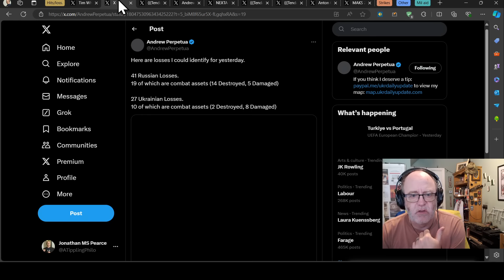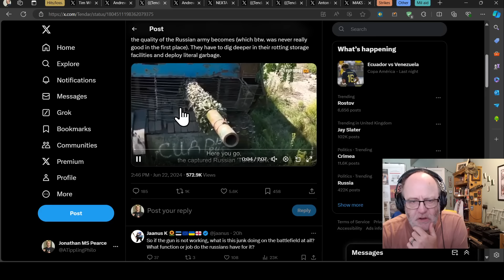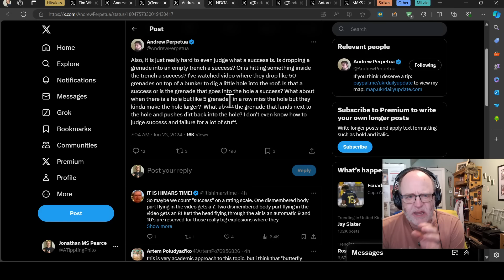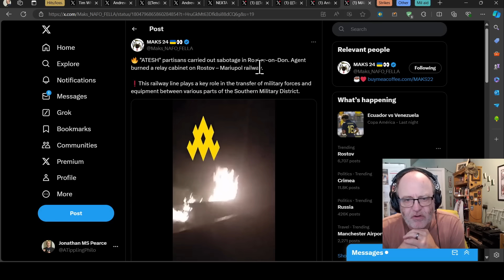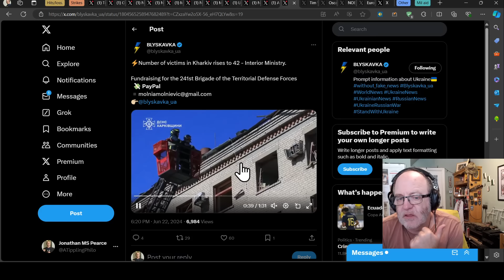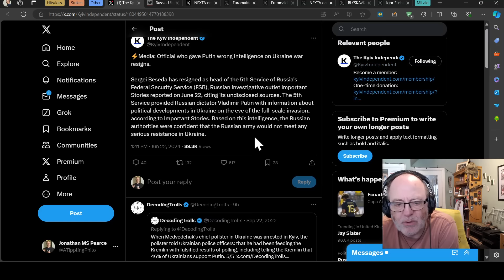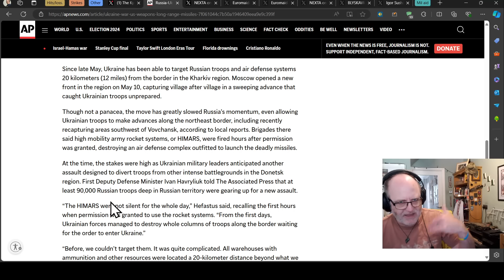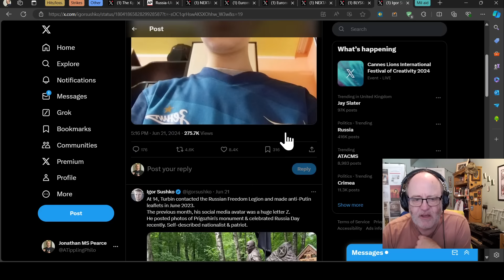Ukraine War Update BUMPER NEWS (20240623a): Pt 1 - Overnight & Other News/Analysis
Videos/sources:
Hits/losses

0:00 Start
0:10 Hits/losses
22:47 Strikes
32:53 Other

1) These are real people with real lives and real families who love them. Don’t let the numbers sap your humanity.
2) These numbers probably aren’t accurate but they’re the best we have and we don’t need them to be accurate to be indicative of patterns of activity.
3) All losses are estimates.  Losses cannot be counted with accuracy because of the conditions on the ground.
4) Both sides would see it to be of their advantage to minimize their own losses maximize the other side’s losses.
5) Neither side releases their losses but we have enough transparency from the Ukrainian side to have confidence in they are indicative.
6) Personnel losses are hard to count. If a soldier gets injured, heals up, and returns to the front line only to get injured again, is that one loss or two? Also, how to deal with losses from PMC’s or soldiers fighting with RF from occupied territories?
7) Equipment losses are hard to count. If an AA complex involves several parts and one part gets disabled, is that a loss, or a fraction of a loss? If a tank gets disabled, repaired, back into the fight, then disabled again, is that one lost tank or two?
8) All recorded losses are vulnerable to multiple reporting. We have already seen numerous cases of multiple drones in the air reporting the same loss from different angles as multiple engagements.
9) Losses are not always reported on the same day they occurred. It is frequent that drone losses are reported at least 24 hours after other terrestrial equipment losses. Certain losses may not be reported for days or weeks for military intelligence reasons.